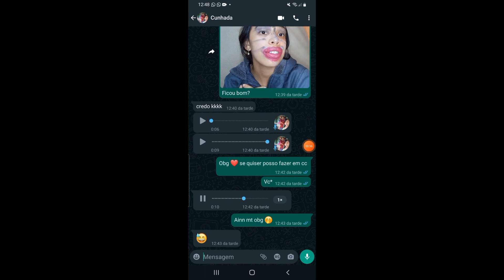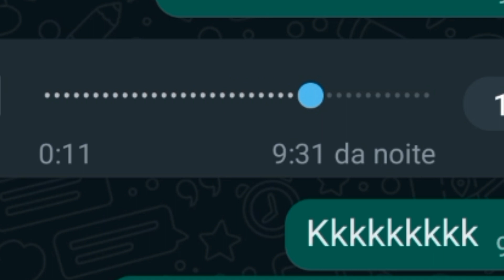TROLEI MEU IRMAO E MINHA CUNHADA COM UMA MAQUIAGEM FEIA